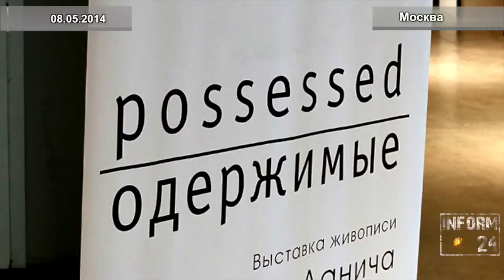Репортаж с выставки «Одержимые» русского художника из США Юрия Данича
В столичном дизайн-заводе «Флакон» с 6 по 8 мая прошла презентация 20-метрового полотна «Одержимые» театрального художника Юрия Данича, который с 1992 года проживает в США. На картине изображены видные представители российской оппозиции в виде обнаженных бесов, пациенты психиатрической клиники, животные, дети. Как пояснил художник, основной замысел произведения -- это показать, что такое «одержимость». Именно она, по мнению Юрия Данича, движет «лидерами оппозиционного движения, которые тащат общество в пропасть, в «черный квадрат» -- в никуда».
Картина, состоящая из 5-ти полотен, создавалась в течении 2-х лет. Художник изобразил на полотне вполне узнаваемых политиков: Алексея Навального, Бориса Немцова, Михаила Касьянова, Сергея Удальцова, Владимира Рыжкова, Илью Яшина и Валерию Новодворскую, Дмитрия Быкова, Бориса Акунина, Артемия Троицкого, Ксению Собчак, Гарри Каспарова, Юлию Латынину. У всех персонажей вместо ног -- копыта, что заставляет вспомнить не только «Бесов», но и изображение бала у Сатаны в «Мастере и Маргарите» Булгакова. Сам художник подчеркивает, что в своей работе он ориентировался и на булгаковский роман, и на «Фауста» Гете, и, безусловно, на творение Достоевского «Бесы». Помимо этого художник ввел в картину своих персонажей -- пациентов психиатрической больницы, где ему пришлось поработать.
Профессиональный интерес к выставленному на публичное обозрение полотну проявили и действующие политики. Так в последний день выставку посетили депутаты Государственной Думы -- Сергей Неверов, Ольга Баталина, Владимир Васильев, Алена Аршинова. Политики с большим интересом слушали художника, объяснявшего свой замысел, тайный смысл тех или иных символов и аллегорий. Это было тем более интересно, что Юрий Данич передал восприятие российской оппозиции глазами иммигранта из России, живущего в США.